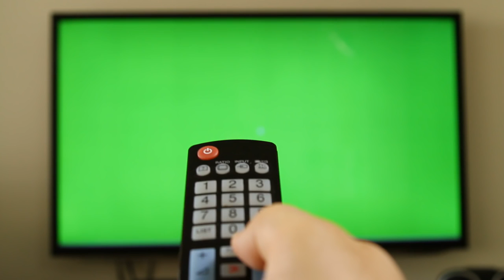FREE GREEN SCREEN - remote control with green screen [hd]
FREE GREEN SCREEN - remote control with GREEN SCREEN ANIMATION

Collection of Green Screen Effects for your great movies! Just use this for video editing. You can use Effects of Green Screen Footage For Free to create your own awesome videos! It's easy to get and easy to use!
Green Screen Footage it's good way to create visual effects in easy way. On Green Screen Animation we provide free stock videos footage for your videos.

green screen effects footage
green screen effects online
green screen effects software
green screen effects video download
hd green screen effects
top green screen effects pack 2018
chroma key screen
portable green screen
where to buy a green screen
chroma screen